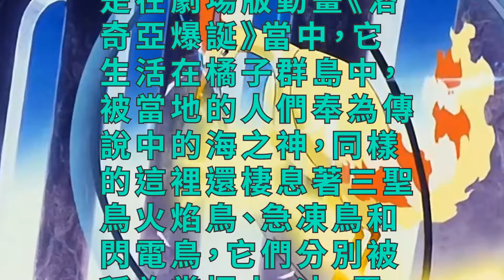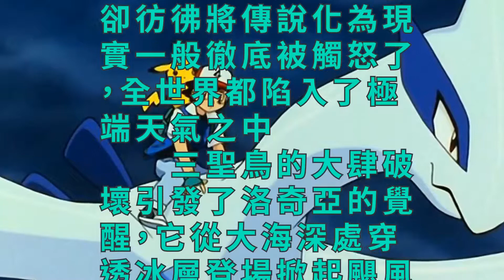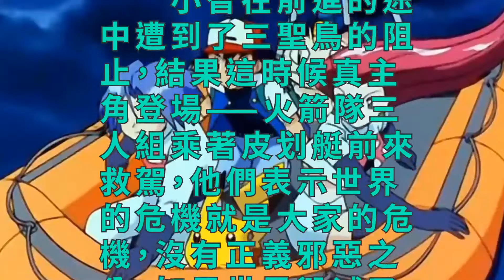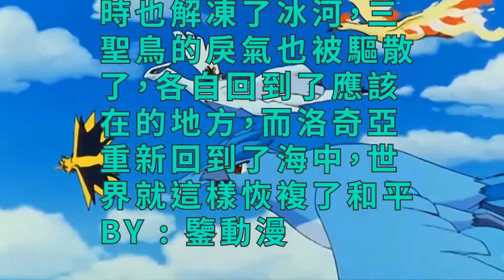神奇寶貝小智騎著神獸洛奇亞拯救世界，三聖鳥成為了反派！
在神奇寶貝中每部動畫都有神獸登場，而第二世代實力最強的神獸就是鳳王和洛奇亞，這次我們就來聊一聊洛奇亞。洛奇亞最主要的登場是在劇場版動畫《洛奇亞爆誕》當中，它生活在橘子群島中，被當地的人們奉為傳說中的海之神，同樣的這裡還棲息著三聖鳥火焰鳥、急凍鳥和閃電鳥，它們分別被稱為掌握火、冰、電的神明，一旦有人觸怒它們，就會引發世界末日。

　　結果當真就有人這麼幹了，一個自稱神奇寶貝收藏家的反派就不遠萬裡跑來抓走了傳說中的神奇寶貝火焰鳥和閃電鳥，但他並不打算收服它們，只是想將它們掌握在自己手裡用來收藏，而他的最終目的是抓到傳說中被奉為海之神的洛奇亞，現在不想毀滅世界，不想實現邪惡夢想，只想搞搞收藏——這麼有情調的反派現在已經不多見了。